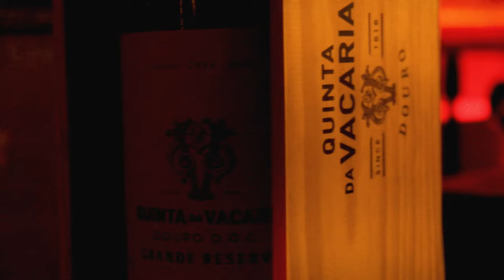Oeno's Christmas Gala in Lisbon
Oeno has long believed in Portugal’s potential in the world of fine wine investment, and achieved an impressive return of 1 million euros by its one-year mark of entering the market in early 2021. In December that year, Oeno even held its Christmas Gala at the renowned Private Members Club, JNcQUOI, where a Fine Wine Investment Seminar and Fine Wine Tasting bringing together investors, press as well as extraordinary Portuguese wine producers. A Christmas party with a DJ and live music followed to properly celebrate Oeno’s first year in Portugal. A series of iconic bottles were tasted during the evening, including Federico Graziani’s Mareneve 2018, and reds such as Jupiter code 0.1 2015, Dominio de Es La Diva 2016, Château Palmer 1990, as well as two of the countries most celebrated producers; Turris Niepoort 2017, and Barbeito Madeira 100 years old.